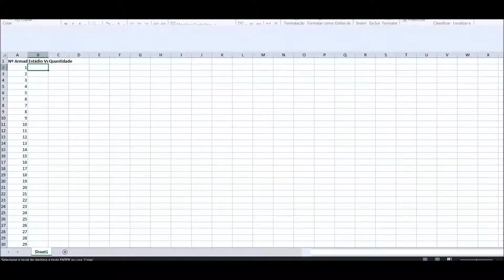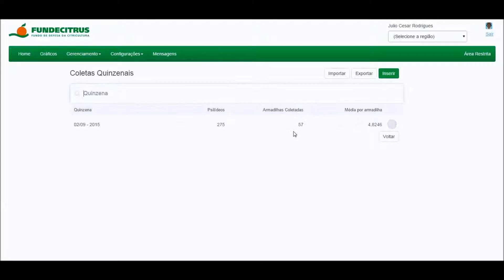Como inserir coletas - Novo sistema de Alerta Fitossanitário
Vídeo mostra como inserir coletas no sistema.